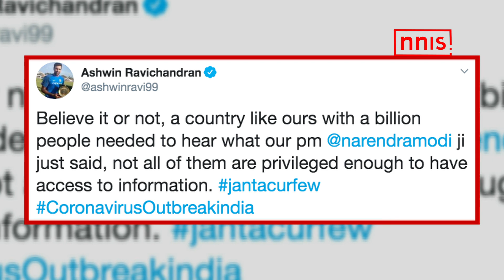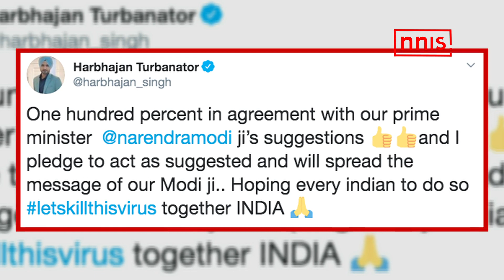मोदी के 'Janta Curfew' पर कोहली सहित अन्य खिलाड़ियों ने की खास अपील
भारतीय क्रिकेट टीम के कप्तान विराट कोहली ने गुरुवार को कोरोना वायरस से प्रधान मंत्री नरेंद्र मोदी के 'जनता कर्फ्यू' का समर्थन करते हुए भारतीय नागरिकों से इसका पालन करने का अनुरोध किया है।
कोहली के साथ साथ कोच रवि शास्त्री, शिखर धवन, रवि चंद्रन अश्विन, इरफान पठान और हरभजन सिंह ने भी देशवासियों से प्रधानमंत्री की अपील पर ध्यान देने का अनुरोध किया।